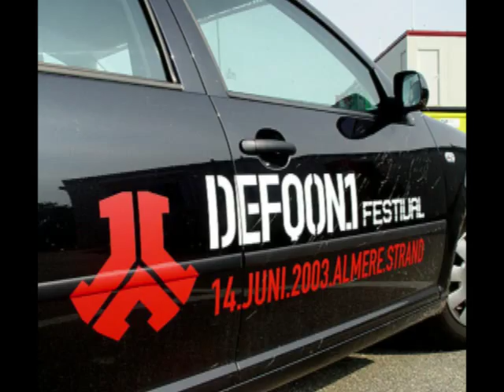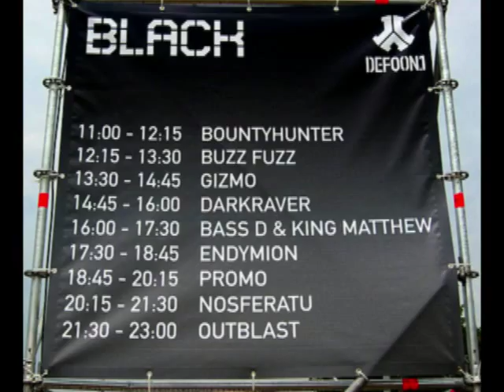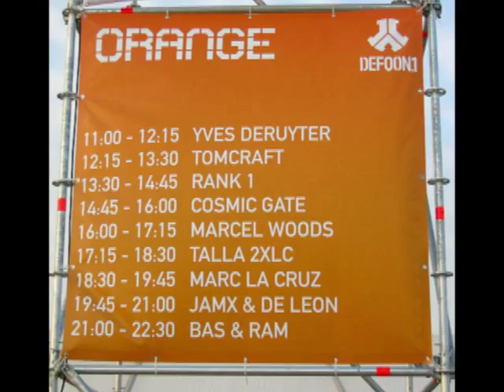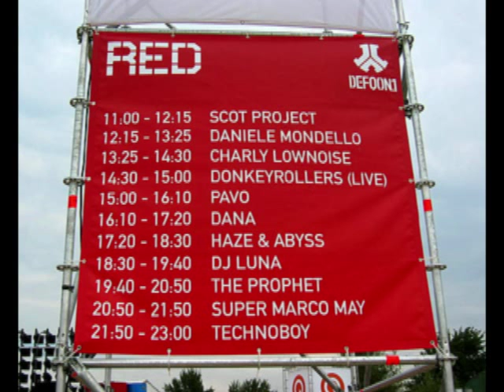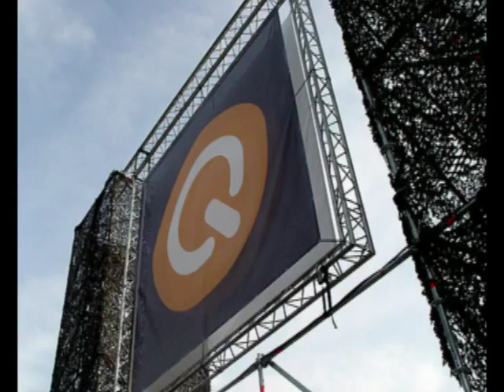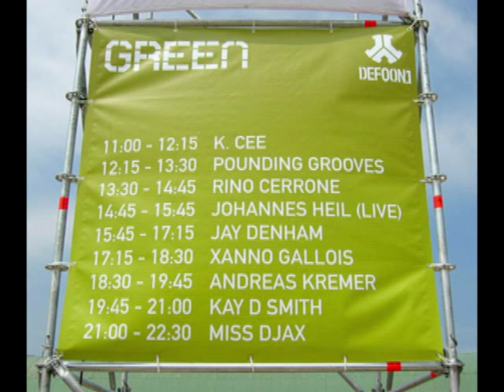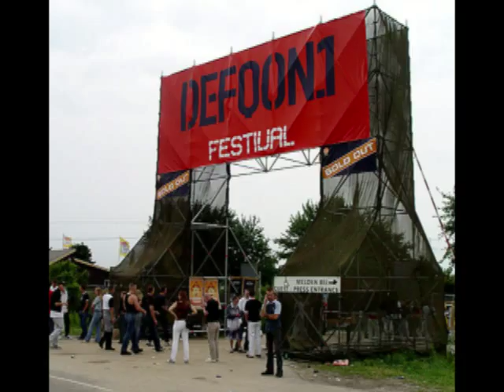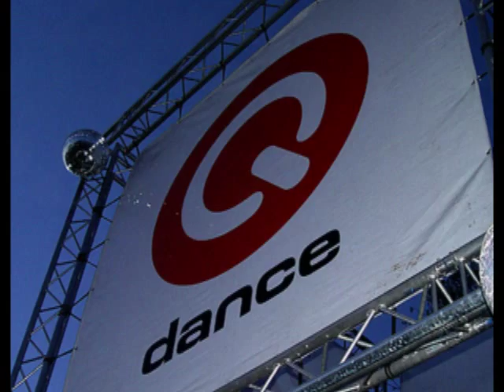Defqon.1 2003 Super Marco May (Liveset+Photos)